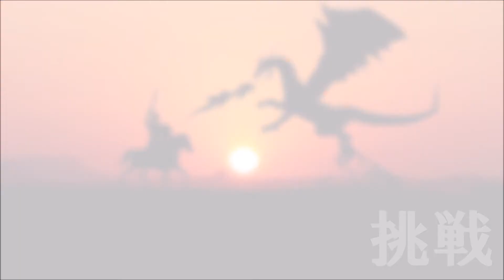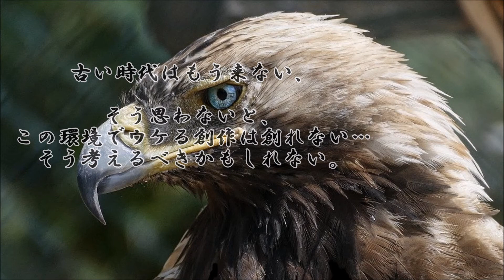ショートサーキット出張版読み上げ動画5222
「新サクラ大戦」は売れたのだろうか？と言うと不満の声多し。
戦犯探しが始まっている気もするが、年末だが、相変わらずだ。

素材著作
風景